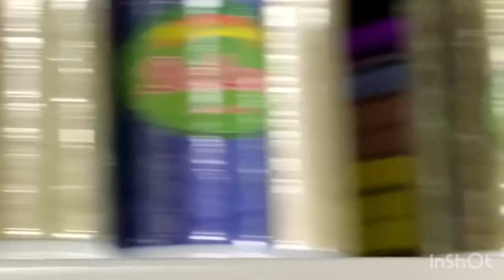Тухфа аз чоними подпишик 🎁 САДАВОД барои материяало